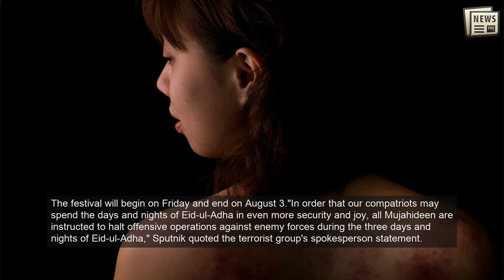Afghanistan: Taliban to observe 3-day ceasefire during Eid al-Adha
Animals feed at a livestock market in Kabul, Afghanistan, Monday, July 27, ahead of Eid al-Adha (AP)KABUL: Taliban on Tuesday said they will observe a three-day ceasefire in Afghanistan for one of the most important festivals of Muslims called Eid al-Adha.